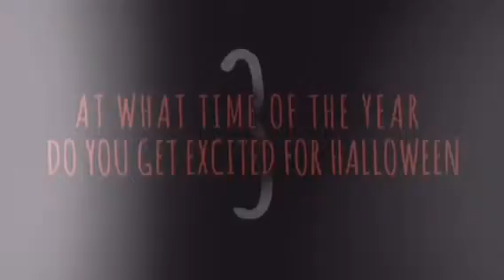MY FAVORITE MONSTER IS WHAT!?!?!?